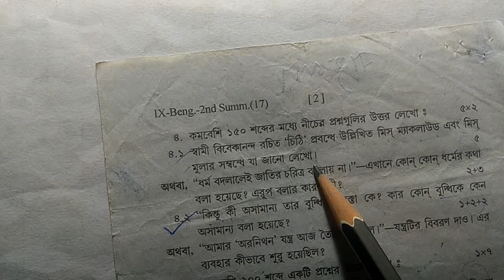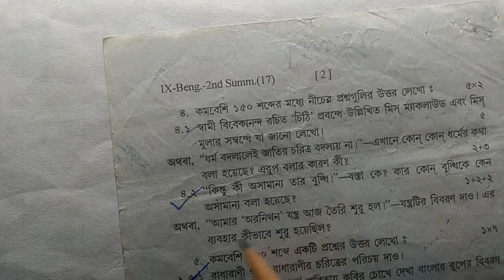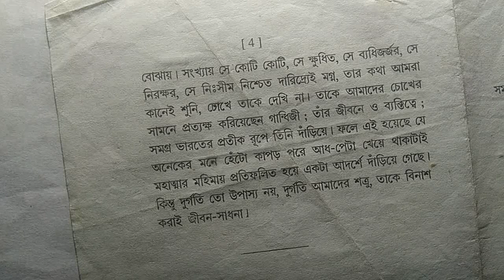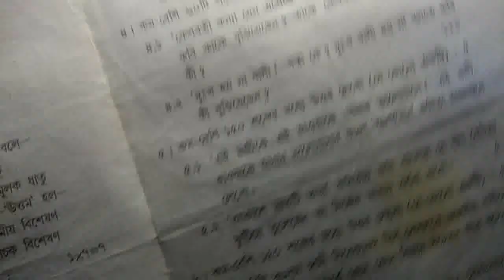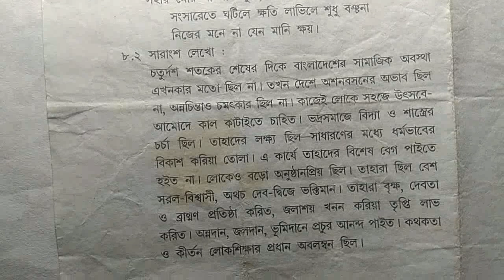Class IX 2nd Unit Test Bengali Exam Paper 2023 || 3 set School Question Paper || WBBSE.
About this video:
Class IX Bengali question paper 2023.
Class 9 exam paper Bengali 2nd unit test 2023.
Second Summative Evaluation 2023 Class 9 Bengali.